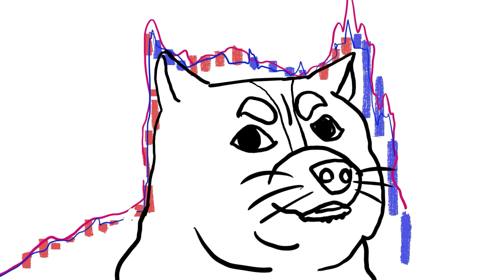빨간약 VS 파란약